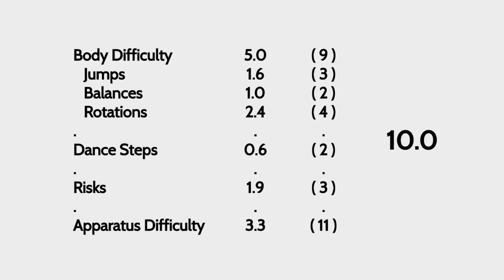Viktoria Mazur Clubs Difficulty 2017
Credits